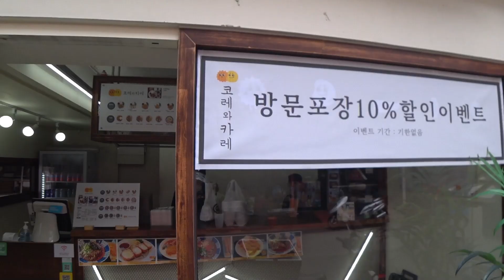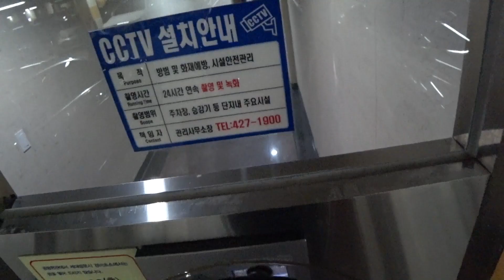도움받고, 도움주고, 함께 사는 세상